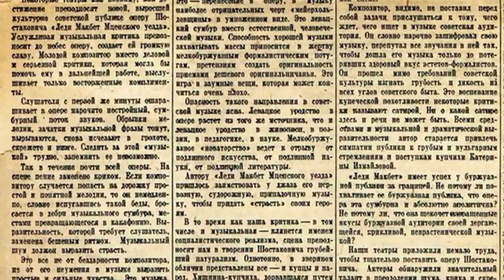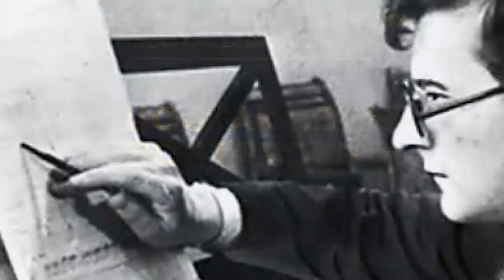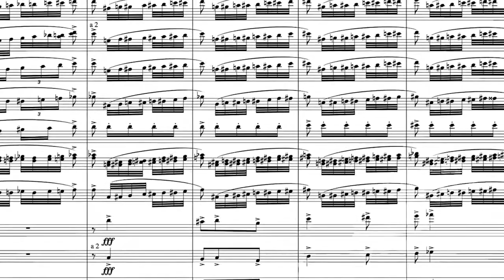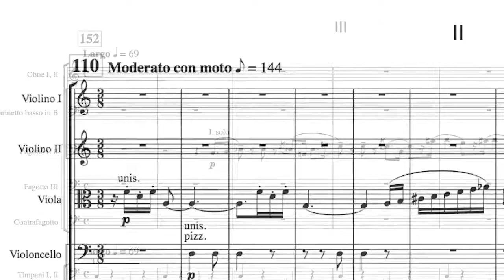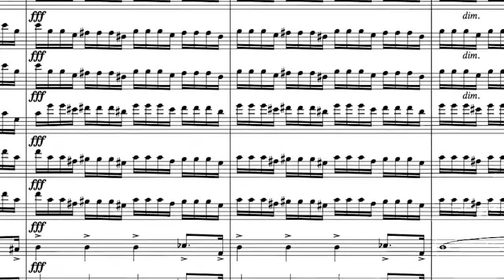Behind the Music: Shostakovich Symphony No. 4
Dmitri Shostakovich's Symphony No. 4  continues the BSO and Andris Nelson's multi-season survey of the composer's complete symphonies. Shostakovich completed this dark but powerfully majestic work in 1936, but fears of official Soviet condemnation following a scathing criticism of his opera "Lady Macbeth of Mtsensk" led him to cancel the symphony's premiere. The Fourth was first performed only in 1961.

Performed March 22-24, 27, and April 6, 2018 at Symphony Hall